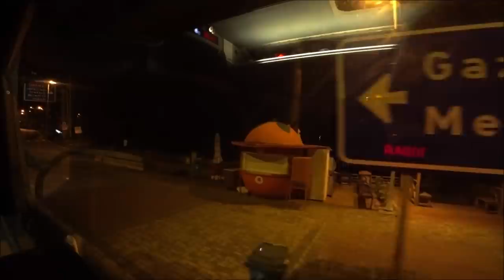Турция: Из Аланьи в Стамбул. Отмена рейса. Мощный шторм и гроза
В аэропорт Гзипаша трансфер идет к регулярным рейсам, и ждет прилет тлько ркгулярных рейсов.
ℹ️ Расписание автобусов в/из Газипаша, билет 20 лир
ℹ️ Расписание автобусов в/из Сабиха Гекчен, билет 18 лир
ℹ️ Прибывают иотправляются автобусы из/в аэропорт Сабиха Гекчен на Таксим в эту точку